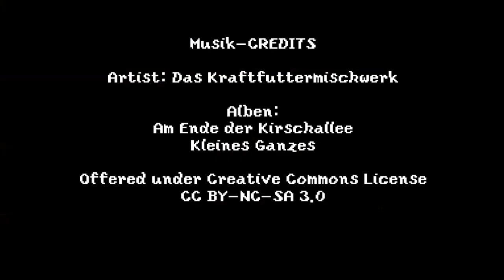Minecraft Let's Play #101 Wir bauen immer noch [HD/German]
Holzkastenbauweise. Irgendwann wird das mal ein total tolles Luxusgebäude. Ganz sicher. Echt.